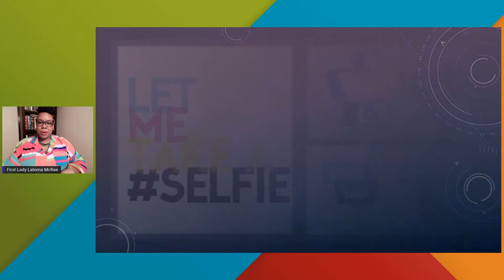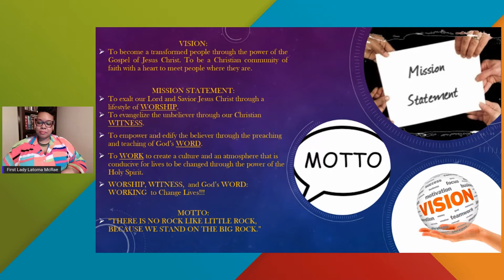LRBC ONLINE WORSHIP - 06/06/2021 - "REQUIREMENTS FOR DISCIPLESHIP" (Mark 8:34)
LRBC ONLINE WORSHIP - 06/06/2021 - "REQUIREMENTS FOR DISCIPLESHIP" (Mark 8:34)

LITTLE ROCK BAPTIST CHURCH
375 Bristol Street
Brooklyn, N.Y. 11212
Rev. G. Maurice McRae, Jr.
Pastor/ Teacher
“Where there is BREAKTHROUGH on BRISTOL Street"